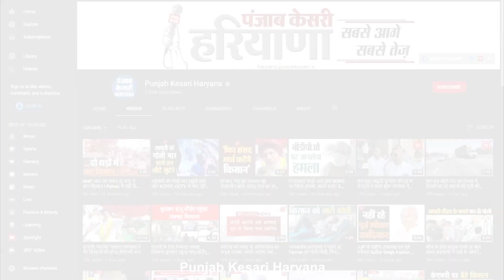भारत जोड़ो यात्रा में राहुल गांधी से मिलने पहुंचे स्कूल के बच्चे, बोले- हमें उनसे मिलना है